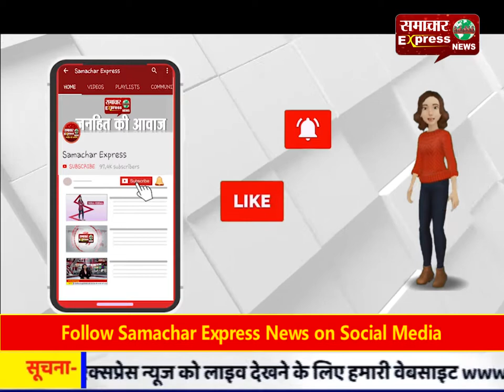जनता ईमानदार मनोहर सरकार पर लगाएगी मोहर: जगमोहन आनन्द